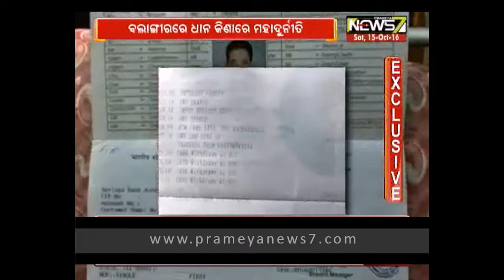Dhana Kina Re Maha Durniti: prime time odisha